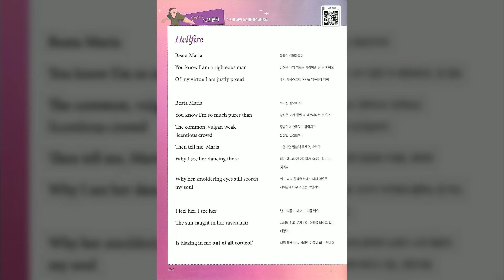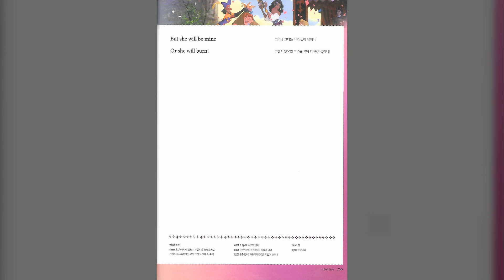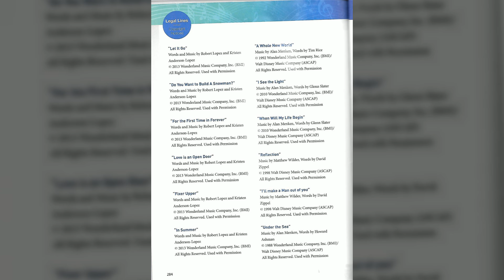0218 ‘God have mercy on her’ –Hellfire 『The Hunchback of Notre Dame』 p 240